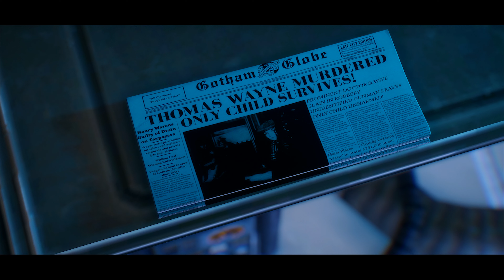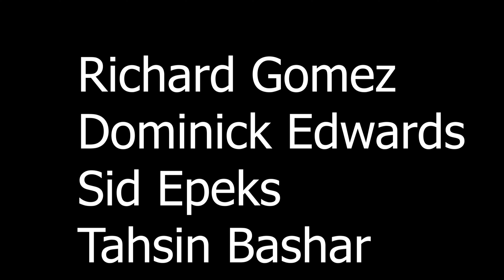APEX CON DAY 1 (The Event Of The Summer!!!!)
Welcome To The Biggest Event Of The Summer!!! APEXCON!
ApexCon is An Event That Will Be Held Every Summer To Unveil Our Brand New Projects We're Currently Working On. ApexCon Will Be Split Into Two Videos And Will Have 10 Projects All Together
We're So Excited To Show You What We Have In Store!! Enough With The Talking And WELCOME TO APEXCON!